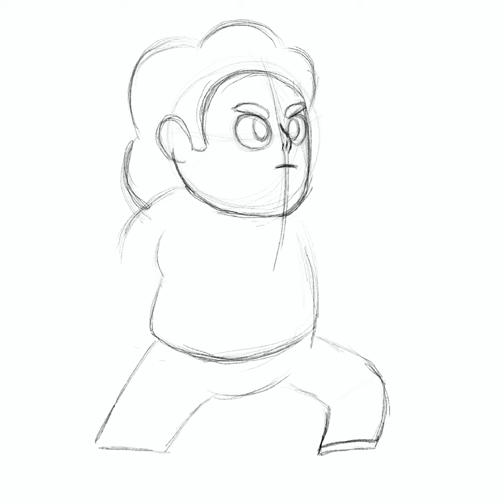Steven Universe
Steven from Steven universe
 Procreate